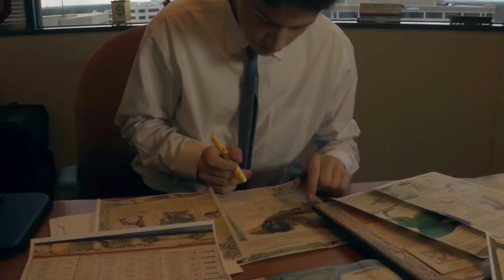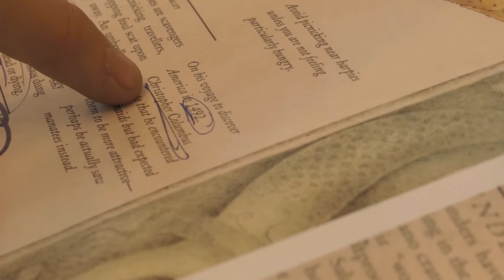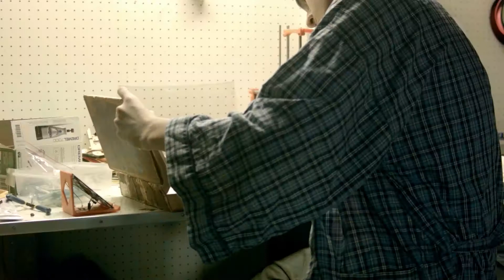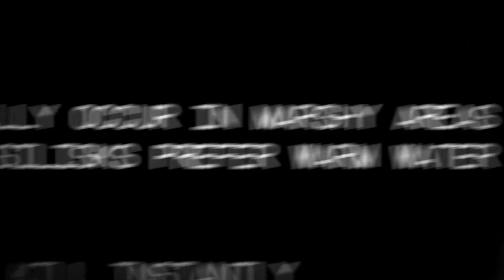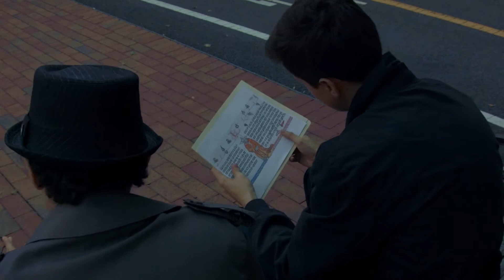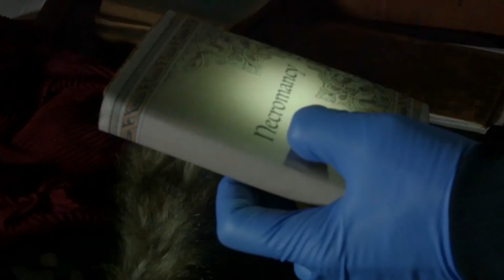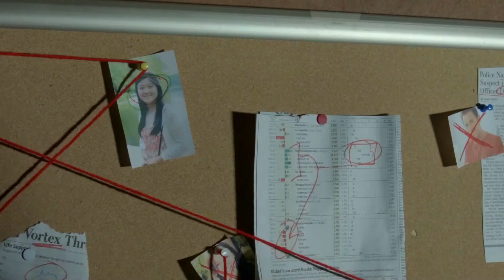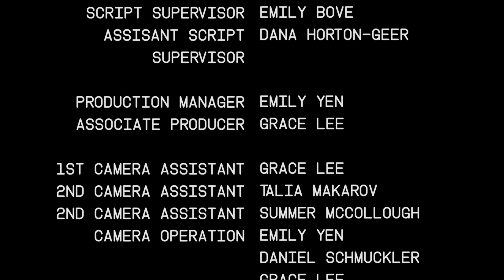NECROMANCY – Short Film 2016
First Quarter Horror Project